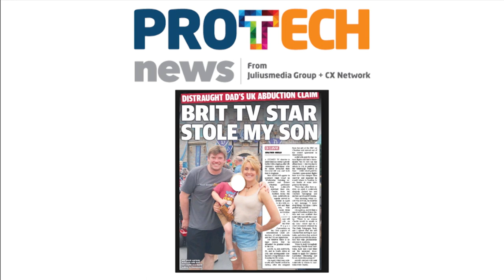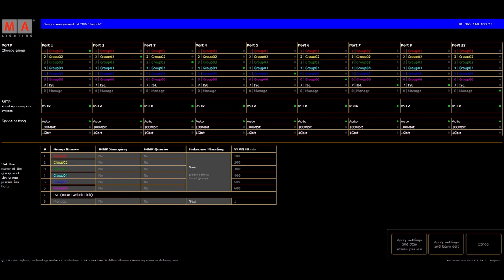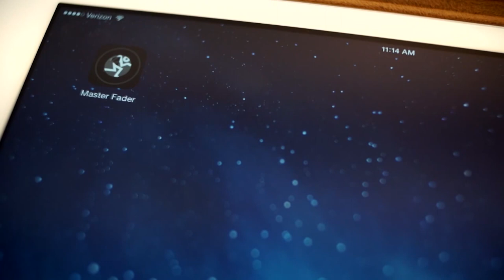The Hump Ep104